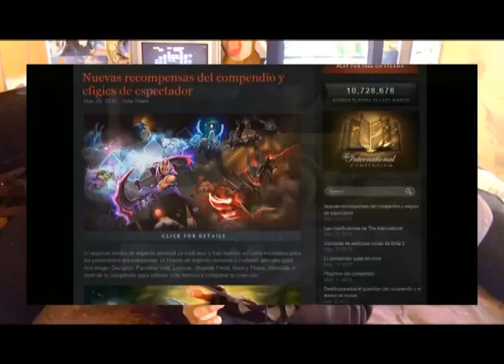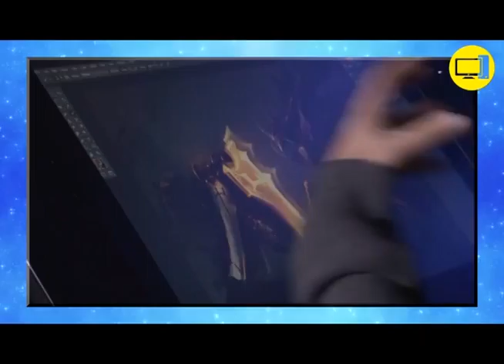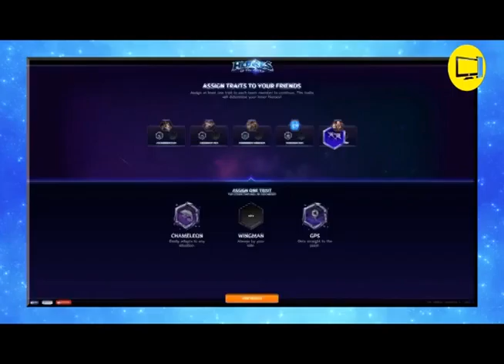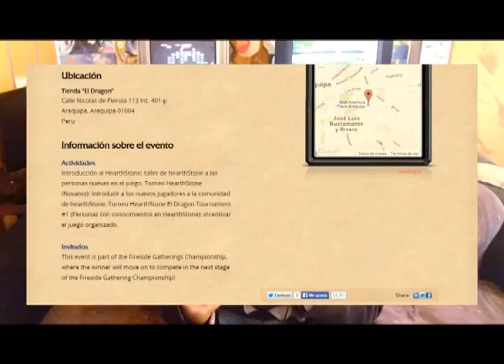Top-GamerZ 05 junio 2015 - Bloque 4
Programa 145 del 05 de junio del 2015.